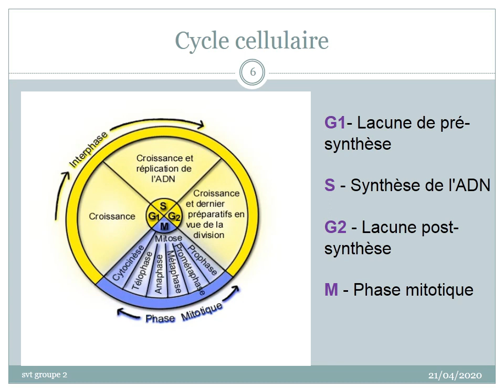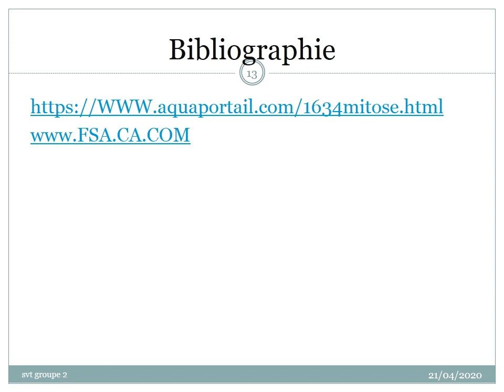La division cellulaire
Introduction
Définition de la mitose
Caractéristiques de la  mitose
Les phase de la mitose
Conclusion